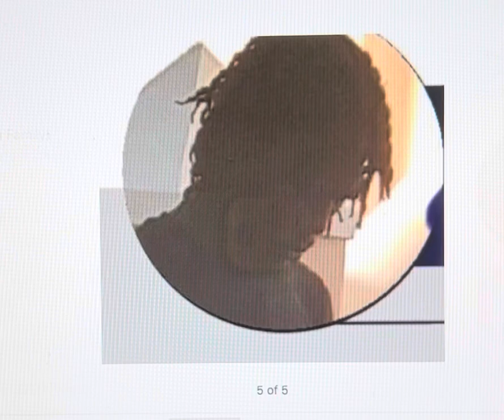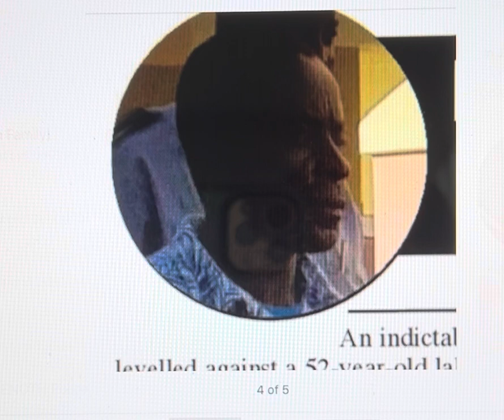St Elias Charles, 52, Barry Christopher Cumberbatch, 52, and Peter Luther Jordan, 38.